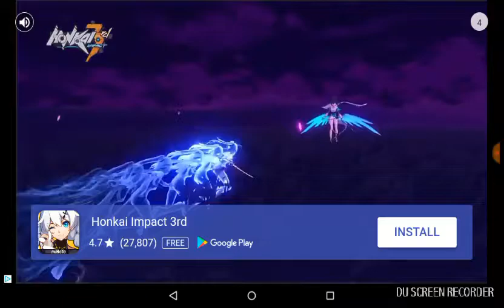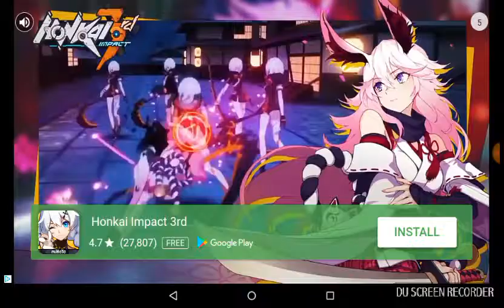White thumbnail only video game channel no commentary playthrough